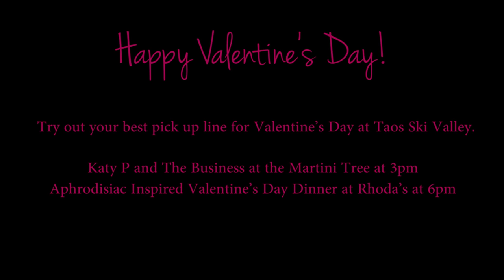Pickup Lines from Taos Ski Valley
Happy Valentine's Day! Come check out Katy P and The Business at the Martini Tree Bar at 3pm, and don't miss the aphrodisiac inspired Valentine’s Day dinner at Rhoda’s at 6pm.